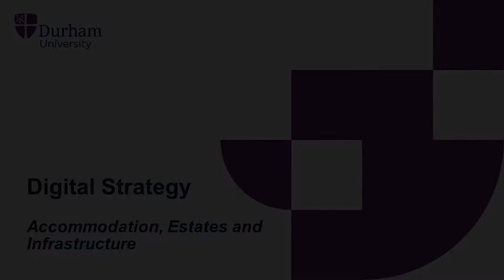Durham University Digital Strategy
David Loudon, Director of Estates and Facilities gives a brief preview of the benefits the Digital Strategy will bring to estate management.